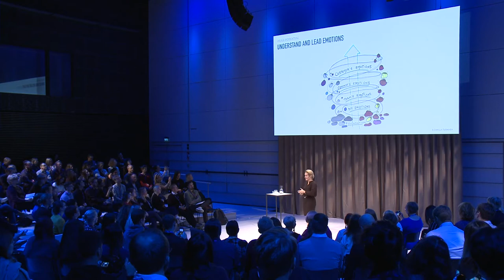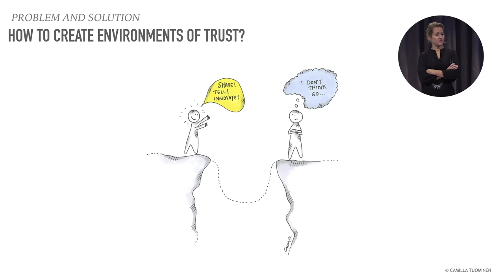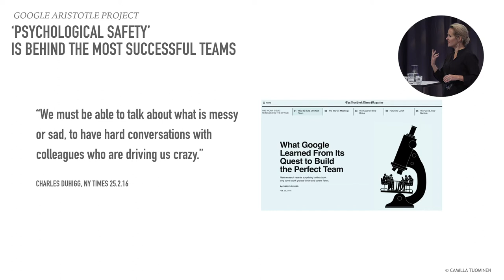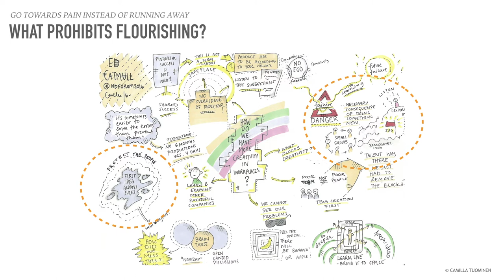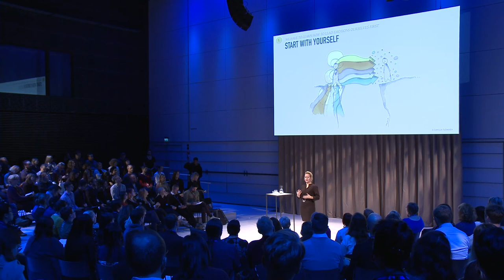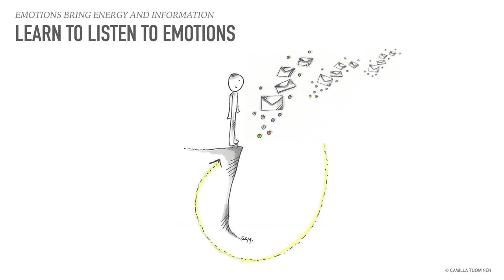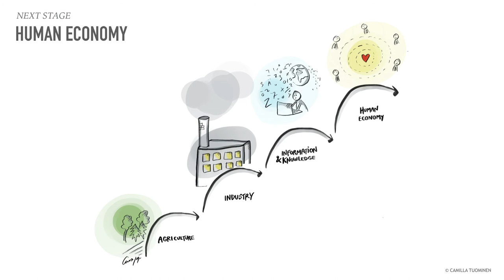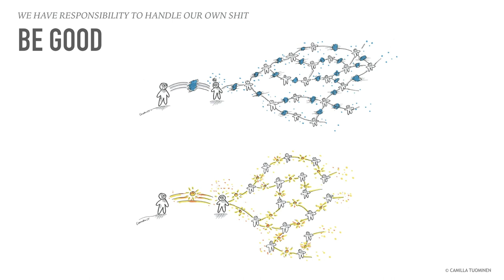Leading Emotions - Necessary Superskill of the Future - Camilla Tuominen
Camilla Tuominen (M.Econ, basic studies in Psychology) is a popular emotion trainer, TEDx speaker, author, illustrator and CEO & co-founder of emotion start-up.

Her mission is to teach everyone how to understand and lead emotions which she realised to be the core skill of the future when she worked for years as management consultant.

She has written & illustrated several books about emotions and her latest one, Johda tunteita - menesty työelämässä (Tammi 2018), will also be soon published in Russia.

Idean is a leading global experience design agency dedicated to providing comprehensive digital and customer experience design from brands and products.